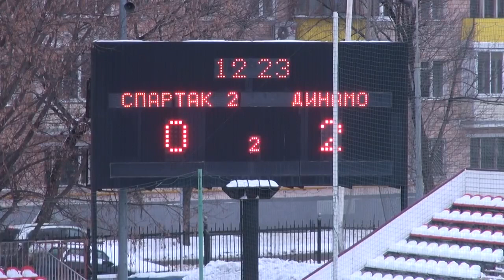Зимнее Первенство 2018 Динамо 2002 г р Спартак 2